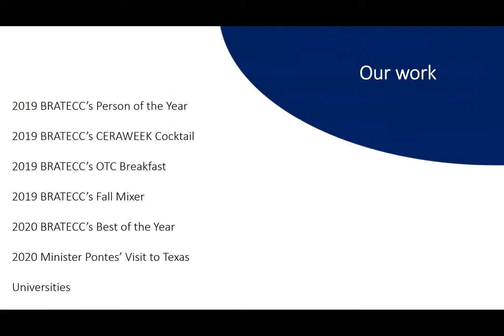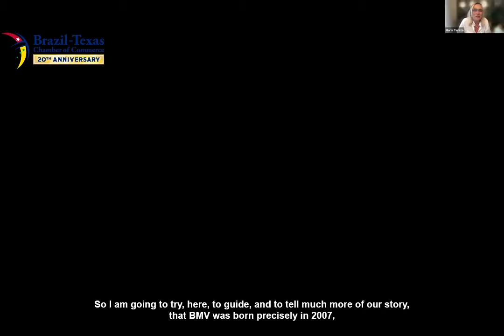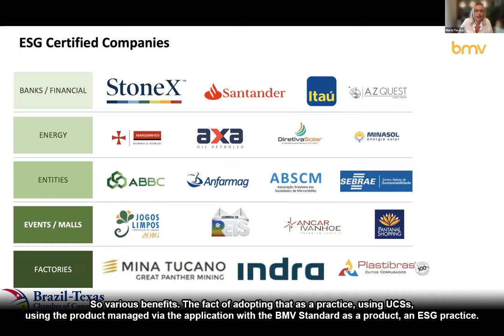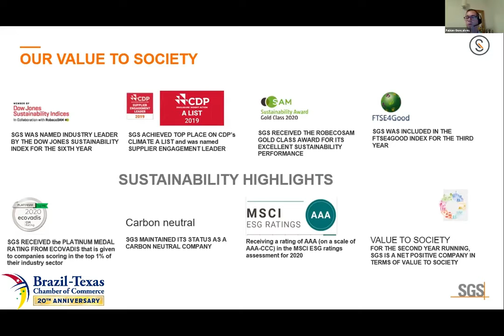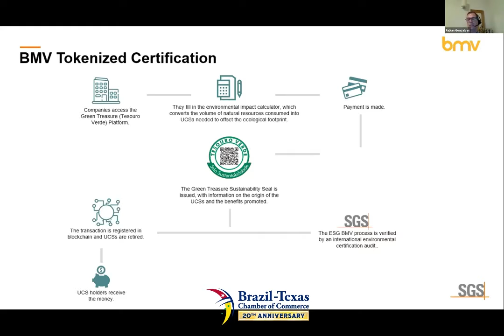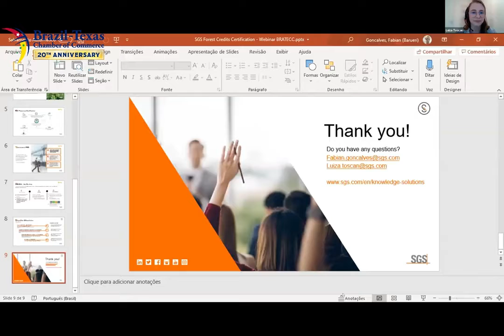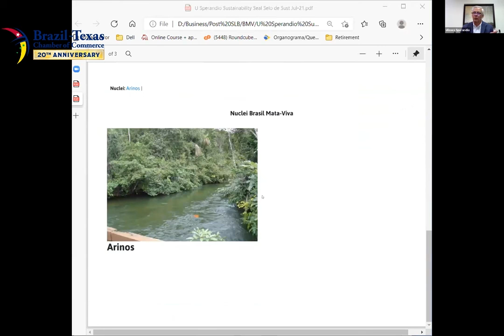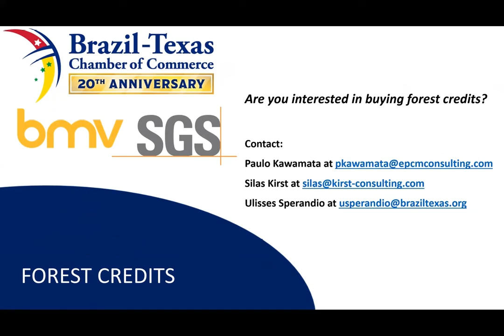FOREST CREDITS: The Way to Become Net Positive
Date: Thu, September 9, 2021
Time: 2:00pm (CST) / 3:00pm (EST) / 16:00h (GMT-3)
Where: Online

Opening Remarks:
Ulisses Sperandio, President - BRATECC

Moderator:
Cecilia Umetsu, Events and Partnership Coordinator - BRATECC

Speakers:
Maria Tereza Umbelino, CEO & Founder - BMV Standard
Fabian Gonçalves, Business Manager - SGS
Luiza Berti Toscan, Sustainability Business Coordinator - SGS

About:
Join us to learn about the benefits of investing in Forest Credit. Your company can compensate for environmental impact, increase assets, finance its sustainability policy, promote regional development, and add the value of sustainability to products and brands.